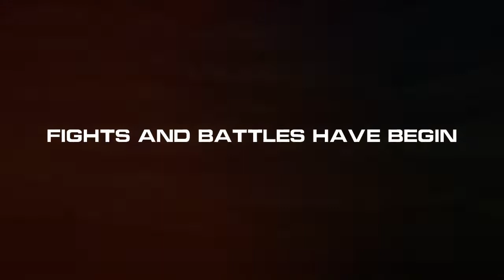BR NitroStream 2: Sabotage - Trailer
A major mod to Burnin' Rubber 5 HD (Steam).

After several years the NitroStream Championship reached its tenth season, patrocined by the rich criminal organization B.R.S. You, as a retired racer and former champion of the first season, were hired by a secret agency to get undercover into this event, with the mission of stopping the B.R.S. leaders in their class finales to put an end to this madness, and bring back peace to the country.